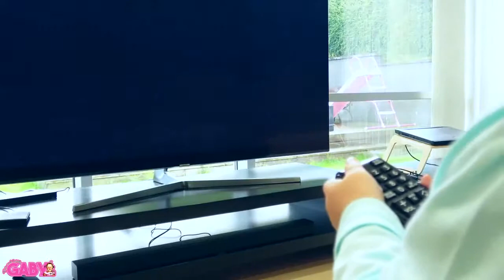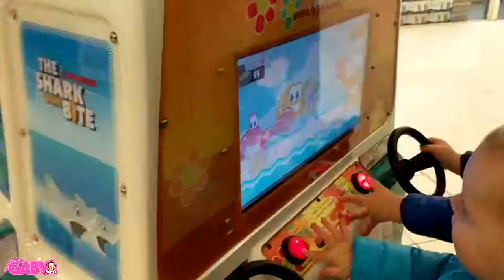Reime mit Lied - Beste Lieder für Kinder Gaby and Alex fake play My Morning Routinevisitin # 69